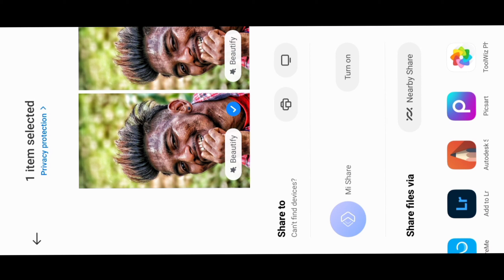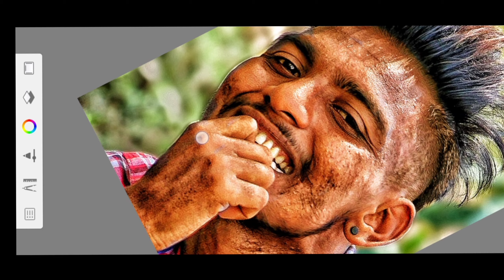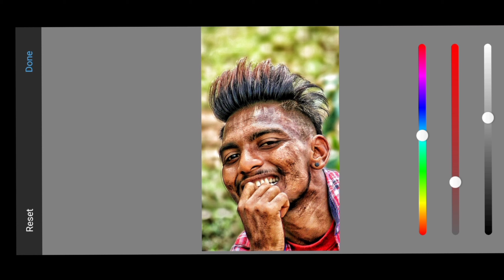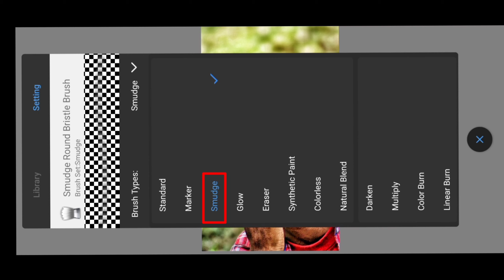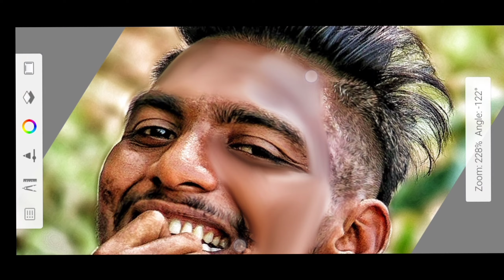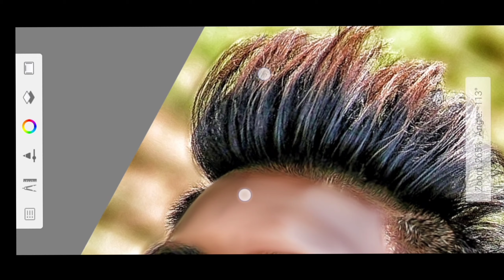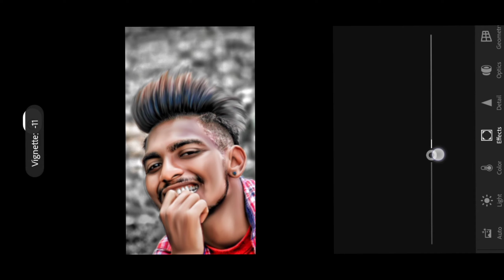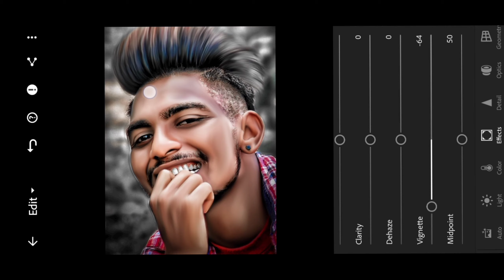Autodesk Hd Face Skin Smooth And Face Skin White Photo Editing | Hair Editing By Autodesk sketchbook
🌀 face smooth
🌀 smooth editing
🌀 face editing

photo editing for free
face smooth
cream to smooth face
how to make the face skin smooth
how to make face smooth and shiny
how to make face smooth and clear
treatment for smooth face
smooth face wash
face pack for smooth and glowing skin
face smooth photo editing
face smooth app download
smooth face remedy
smooth face skin cream
face smooth kaise kare
how to smooth face naturally
autodesk sketchbook
autodesk sketchbook pro mod apk
autodesk sketchbook pro apk
autodesk sketchbook pro mod apk download
autodesk sketchbook logo png

🌀 lightroom Editing
🌀 Snapseed Editing
🌀 toolwiz editing
🌀 face smooth editing
🌀 face smooth
🌀 smooth editing
🌀 face editing
🌀 cb editing skin smooyh editing